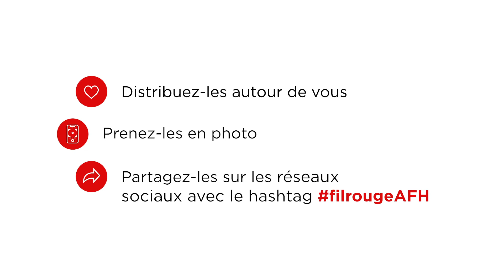Opération Fil Rouge - JMH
Soyez solidaire des personnes atteintes d'une maladie hémorragique rare :
- porter un vêtement rouge
- commander vos bracelets et organiser un évement chez vous
- participer à l'événement organisé par votre comité
et publier vos photos le 17/04 à 17h04 avec